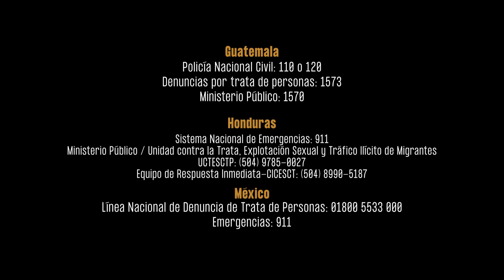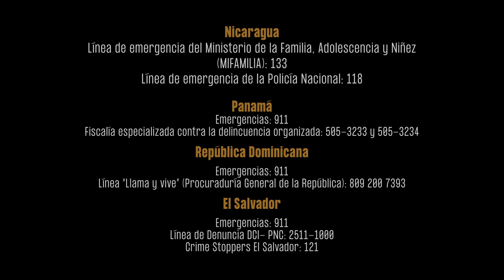"Me forzaron a muchas cosas, hasta entregar a mi hijo" | Verónica, sobreviviente de trata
La OIM y la CORETT (Coalición Regional contra la Trata de Personas y el Tráfico Ilícito de Migrantes) comparten las historias reales de personas que sobrevivieron una situación de trata. Este es un esfuerzo para visibilizar este delito y prevenir la trata de personas tanto para fines de explotación laboral como sexual.

En caso de sospecha, usted puede denunciar a las autoridades responsables.

Este video es la dramatización basada en una experiencia de una pe